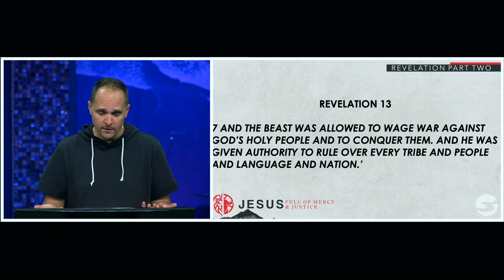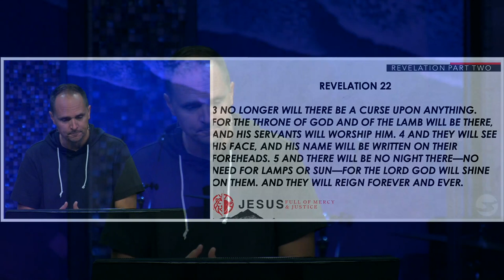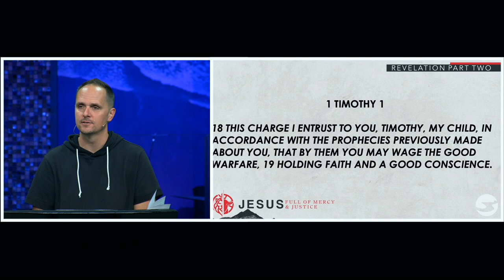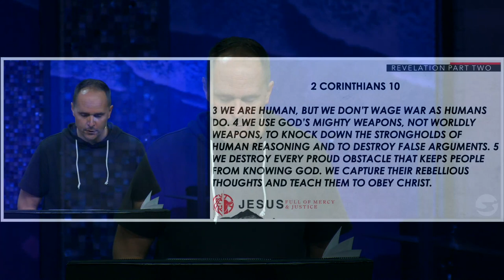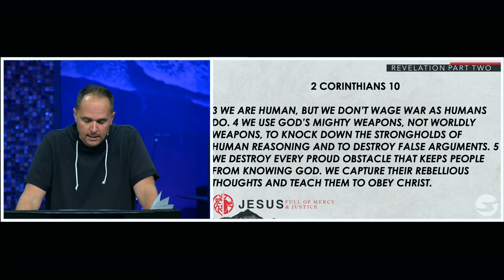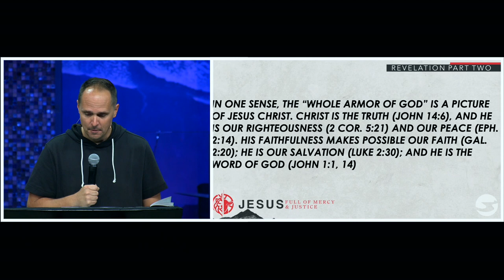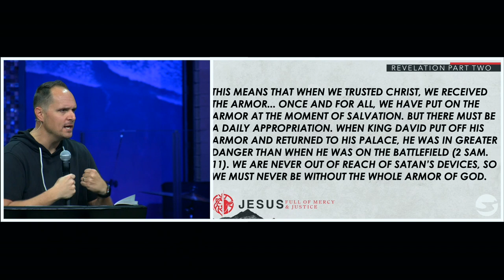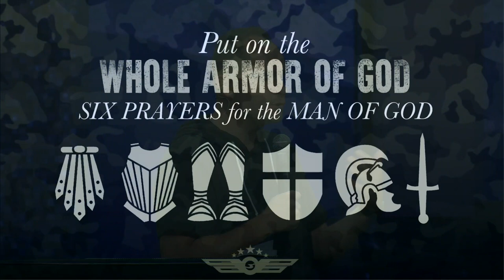Spiritual Warfare | Pastor Neil Spencer